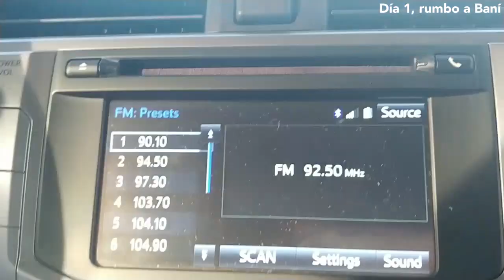Vlog: la ruta de Círculo de Grandes Ligas